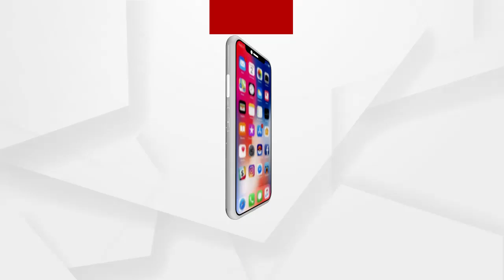ନ୍ୟାୟ ଦାବିରେ ସମ୍ବଲପୁର ଜିଲ୍ଲା ବିଜେପି ପକ୍ଷରୁ ପଦଯାତ୍ରା | Justice for Paree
ପରୀ ହତ୍ୟା ଘଟଣାକୁ ନେଇ ପରୀ ପରିବାର ଓ ୫ ହଜାରରୁ ଉର୍ଦ୍ଧ ନିଖୋଜ ଶିଶୁ ପରିବାରଙ୍କୁ ନ୍ୟାୟ ଦାବିରେ ସମ୍ବଲପୁର ଜିଲ୍ଲା ବିଜେପି ପକ୍ଷରୁ ପଦଯାତ୍ରା.